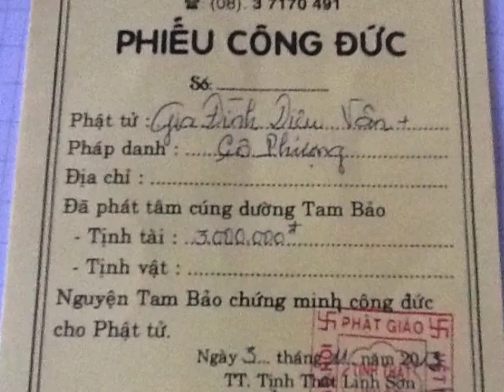Su Co Tinh Thuong 2013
Mai am Minh Tam 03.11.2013